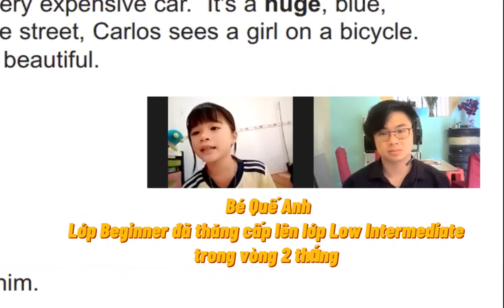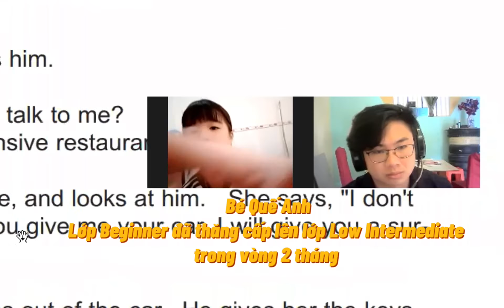Bé Quế Anh 9 tuổi học tiếng Anh